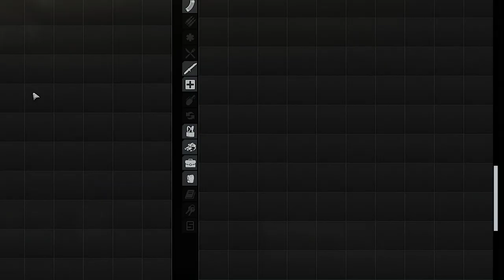RAT MEETING: 56 000 Rubels for Free - Escape From Tarkov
Yacht Video Produced by:
Yachting Image